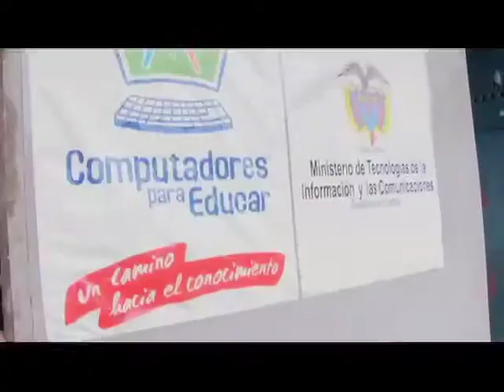Las TIC deben hacer parte de la cultura de los niños y jovenes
Con las aulas móviles, que se transportan por todos los salones de las sedes educativas beneficiadas, los alumnos de los diferentes cursos pueden tener acceso a la tecnología y a sus contenidos digitales, que son el principal soporte para mejorar la calidad de la educación.

Lo anterior quedó demostrado por un reciente estudio del CEDE de la Universidad de Los Andes, el cual arrojó que la educación mediada por las TIC mejoran el rendimiento académico y motivan a los estudiantes para que no abandonen sus clases, entre otros impactos positivos.